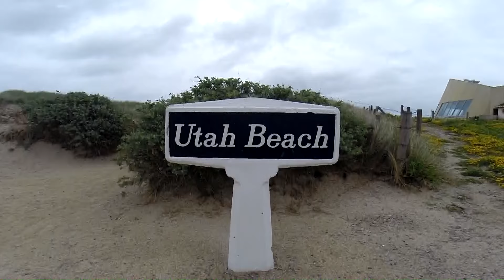GoPro: My year 2016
All shot on my trusty GoPro Hero 3+ Black.